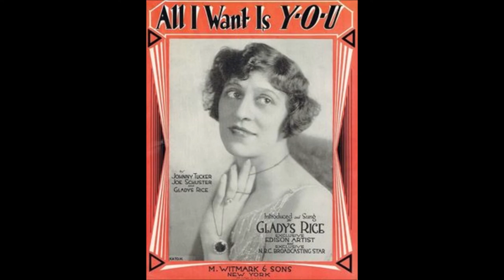Gladys Rice - "Forever" Is A Long, Long Time (1917).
(Written by  Darl Macboyle - Albert Von Tilzer).
Recorded 29 June 1917 by Charles Hart

Recorded  6 January 1917  New York City -
Gladys Rice (vcl solo) with   Orchestra